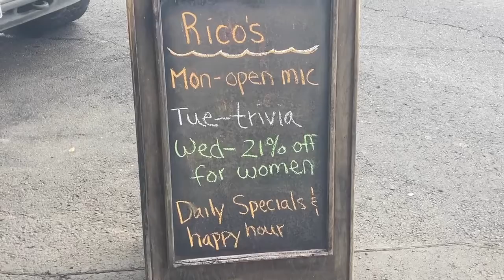Resume Reel Final